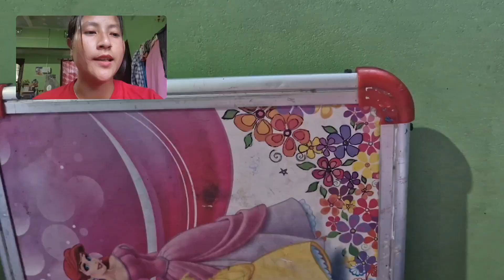Morning yoga routine ||Asanas ||Bodovlog